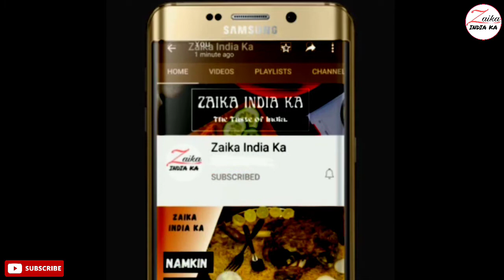Kharkhariya Recipe | Suwali Recipe | Diwali Special Recipes | Mithi mathri Recipe | Zaika India ka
Suwali / Kharkhariya Recipe
mithi mathri recipe

tbsp–बड़ा चम्मच
tsp–छोटा चम्मच

सामग्री
250 ग्राम मैदा
2 चुटकी नमक
4 tbsp घी
1 tbsp सफेद तिल
5 tbsp पिसी हुई चीनी
आटा लगाने के लिए गुनगुना पानी/गुनगुना दूध

Ingredients
250 grams flour
2 pinch salt
4 tbsp ghee
1 tbsp white sesame
5 tbsp powdered sugar
Warm water/warm milk for kneading the dough